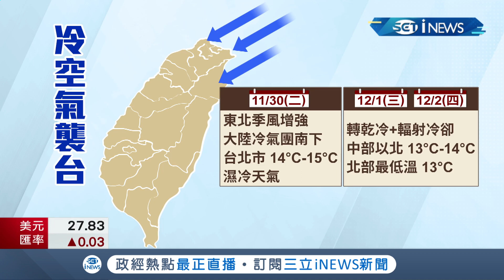外套發熱衣準備好了嗎? 下週恐達入冬以來"最低溫" 反聖嬰影響 今年至少三個冷氣團達"寒流強度"!│記者 許信欽 胡克強│【台灣要聞】20211126│三立iNEWS